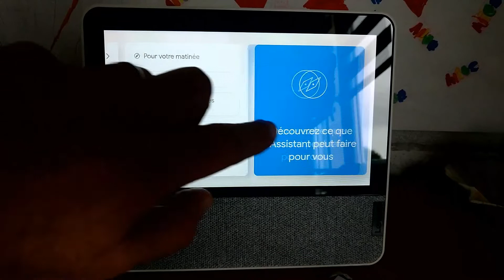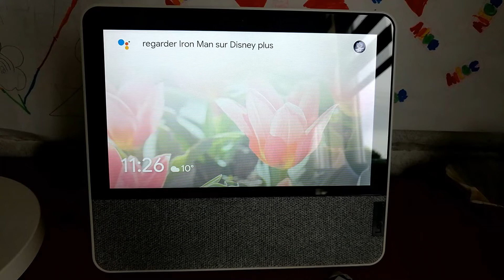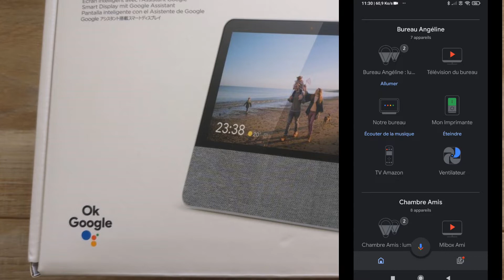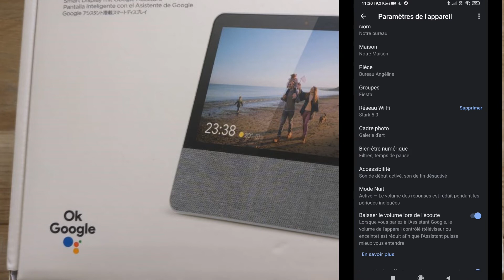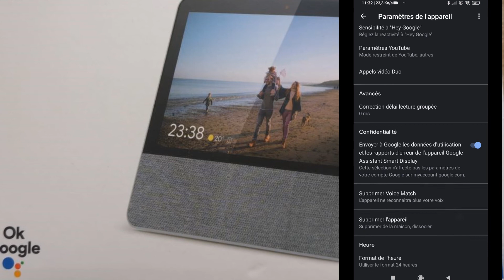Présentation du Lenovo Smart Display 7'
Présentation rapide d'un smart display de la marque Lenovo.
Les diffèrences avec un appareil Google Nest Hub.
Les paramètres et les fonctions